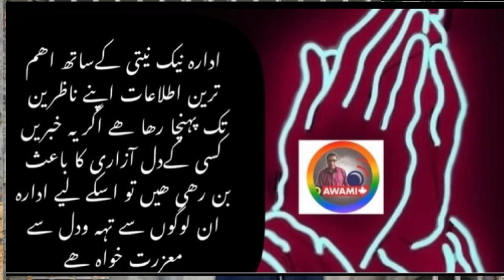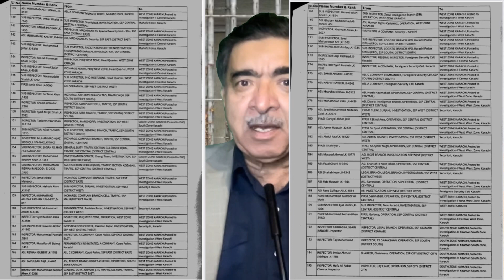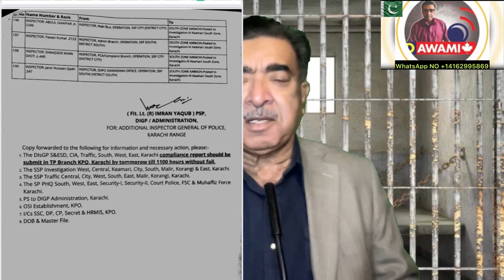IG SINDH GHULAM NABI MEMON K HATHO INSAF KA KHOON..? GHULAM RASOAL SIAL KA PERMOTION KASY HOWA..?